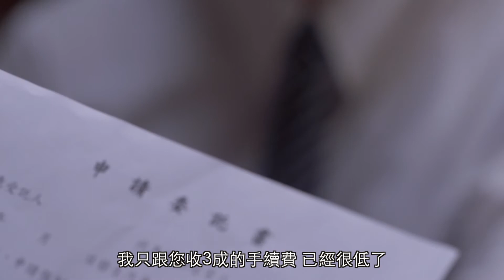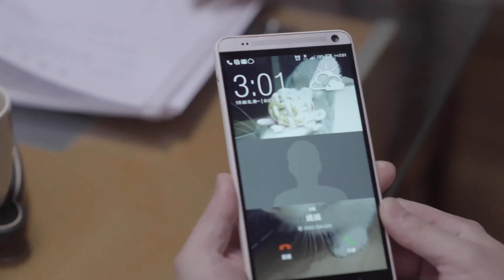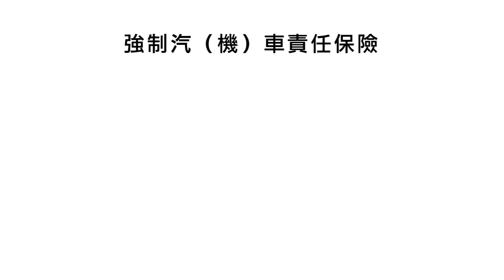雙面黃牛pc版